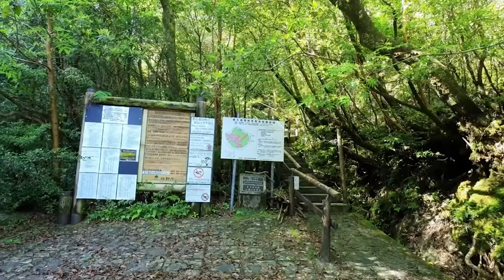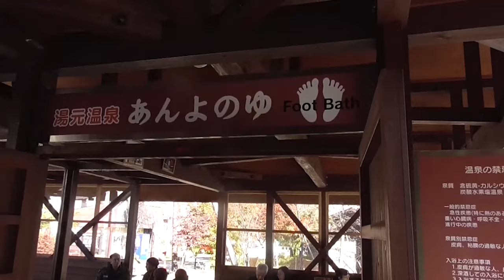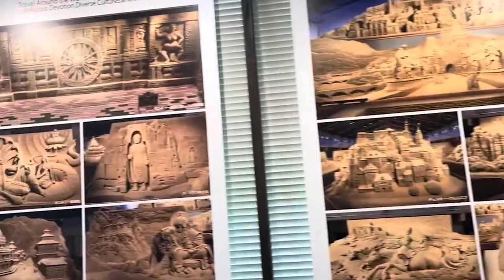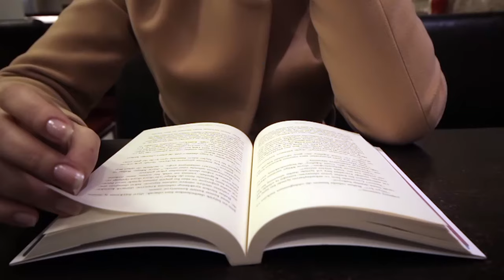Top 10 Natural Attractions in Japan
Get into the beautiful zone of Japan's Top 10 Natural attractions

AirHelp✈️ is a revolutionary new way to get your flight compensation claims heard. With AirHelp, you can:

  ✈️ Get professional assistance with your airline claim

  ✈️ Save time and money by avoiding the hassle of working with an airline directly